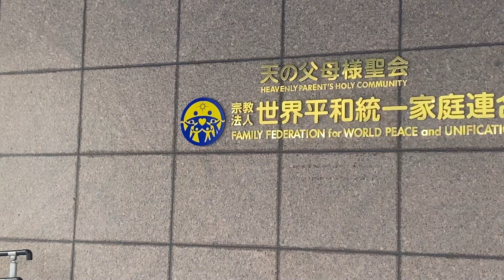【映画DB】映画「妖怪の孫」予告編（監督：内山雄人）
監督：内山雄人
(C)2023「妖怪の孫」製作委員会